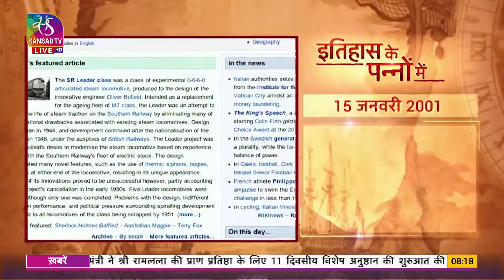Suprabhat | सुप्रभात | 15 January, 2024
"सुप्रभात" में आप देखिए देश दुनियाँ की गतिविधियाँ और विशेष रिपोर्ट साथ ही देखिए आज का इतिहास।

Anchor: Shalini Khandelwal
Production Team: Anna

Music Courtesy: Military Texas Brother